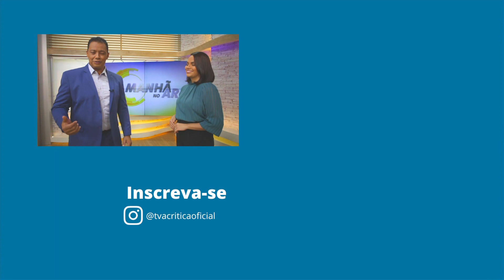ELEIÇÕES 2022: MARCELO RAMOS PODE SER VICE DE LULA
O deputado amazonense Marcelo Ramos pode ser uma opção para a vice-presidência em 2022 na chapa do ex-presidente Lula. Confira todos os detalhes da situação.